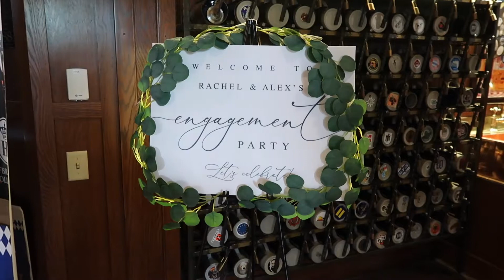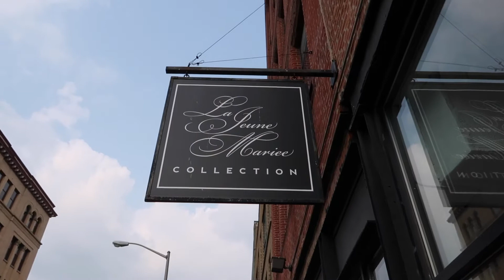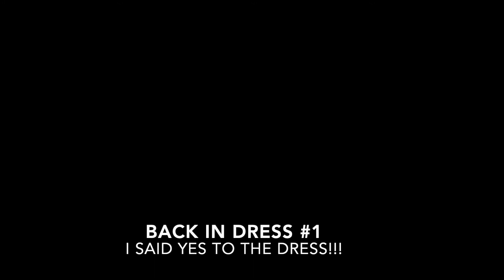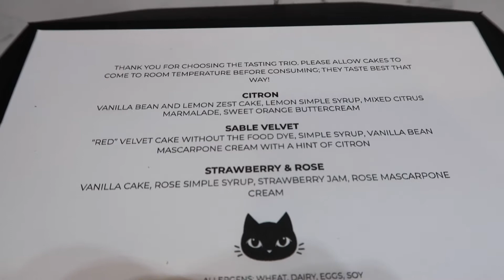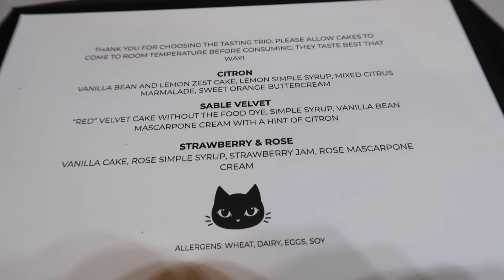Come WEDDING DRESS Shopping With Me & ENGAGEMENT PARTY Vlog!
Come WEDDING DRESS shopping with me as I find my dream dress! Also so excited to share details from our engagement party and other fun wedding planning things we were up to for the week!